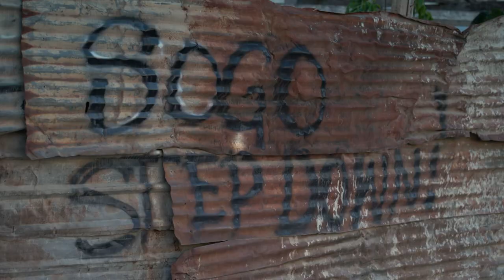Pacific Capture | Trailer | Available Now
The signing of a new security deal between the Solomon Islands and China has raised foreign policy concerns in Australia and the United States. There are also concerns amongst Solomon Islanders the deal will lead to the establishment of a military base. The Prime Minister of the strategically located Pacific nation, Manasseh Sogovare, is using Chinese money to secure his hold over the country, new evidence reveals. This film delves into the extent of Chinese influence in the Solomon Islands, and its detriment to local communities.